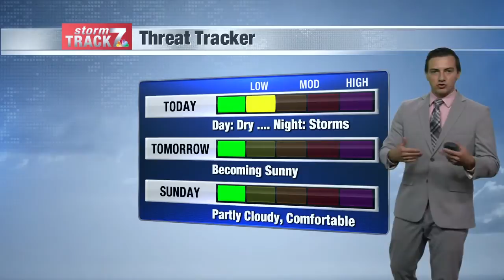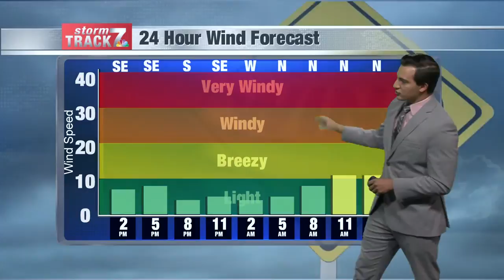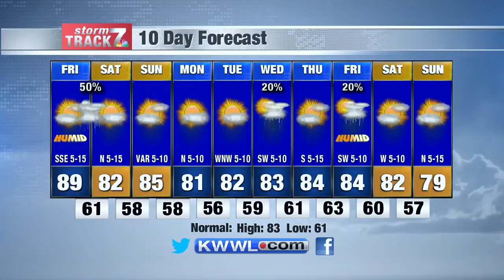Noon weather Fri. 8/14/2020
Hot and humid with a chance for storms late.